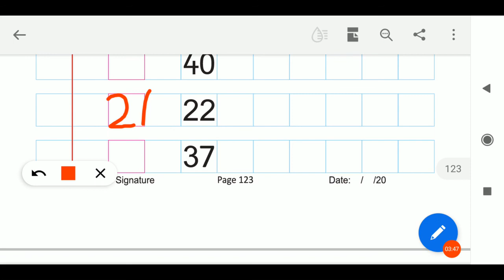29/08/2020, HKG-EM, Maths